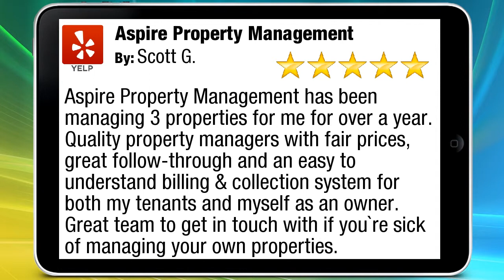Aspire Property Management Reviews Los Angeles by Scott G.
Aspire Property Management has been managing 3 properties for me for over a year. Quality property managers with fair prices, great follow-through and an easy to understand billing & collection system for both my tenants and myself as an owner. Great team to get in touch with if you're sick of managing your own properties.

ASPIRE Property Management consists of 2 professionals in the real estate industry. William A. Hernandez is a Real Estate Broker with over 10 years experience in real estate transactions, investing and property management. Travis G. Kasper, J.D. L.M. is an attorney practicing Tax and Business Planning, Corporation, Formation & Governance, Real Estate Law and Business Litigation.They decided to join forces to offer clients a more complete package of services.

Reputation Marketing - Gaining 5 Star Online Reviews To Market Your Business
Manny Pacquiao chats with Action News during media workout event
Strada Salon & Day Spa San Jose Perfect 5 Star Review by mywyskippr .
William Eickhoff Dentistry North Palm Beach Teriffic 5 Star Review by Leo A.
Tiffany & Co. Tampa Amazing Five Star Review by Amanda T.
Port O Call San Pedro, California (Cannon T2i 550D)
San Pedro California Property Management Company Serving the South Bay
Sleepy Hollow Computing Consultants Vallejo Amazing Five Star Review by Paul M.
Whitebark Restaurant and Lounge Mammoth Lakes Excellent 5 Star Review by Stacy...
Video Advertising Works Review, Amazing Five Star Review by Danny B.
Oregano's Pizza Bistro Glendale Exceptional 5 Star Review by Jackie S.
Landscaping Supplies Acworth - Redwood Yardscapes - Perfect Five Star Review
University Apartments and Commons Durham Remarkable 5 Star Review by Mark C.
Aspire Property Management Los Angeles Outstanding Five Star Review by Scott G.
Mohr Power Solar Inc. Corona Wonderful 5 Star Review by Brooke M.
Profiles Salon and Spa Orlando 5 Star Review by Anne S.
Shotokan Karate Dojo Killeen TX Terrific 5 Star Review by Tye T.